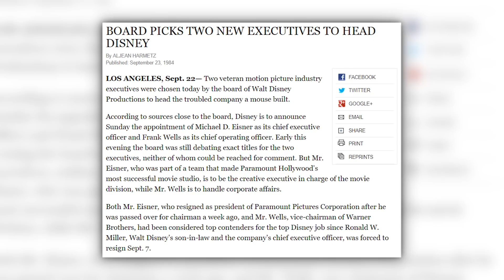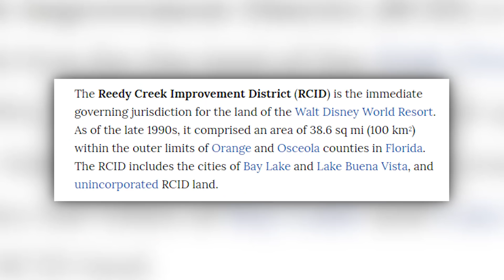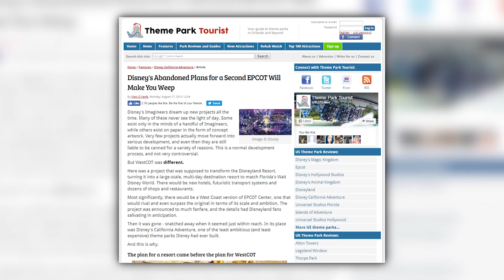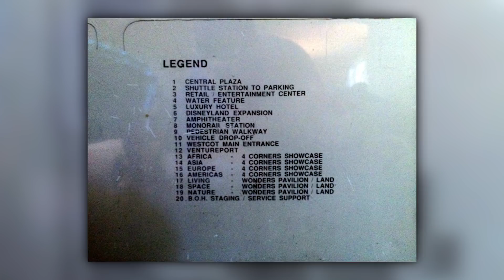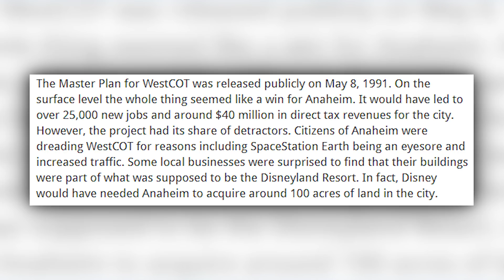Historyland - Disney's WestCOT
Before California Adventure, there was WestCOT Center. The original second gate to Disneyland, WestCOT was meant to reflect the future and world cultures in a single park. New hotels and advanced modes of transportation all made up the original Disneyland Resort. Join me and learn about the history of WestCOT!

Find My Podcast on iTunes!